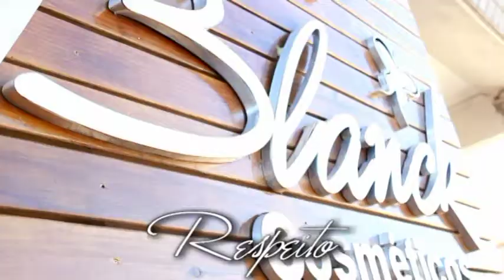Institucional prime blanck